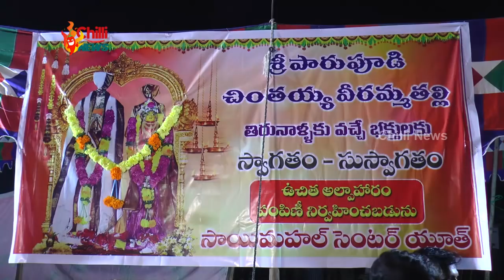సాయిమహల్ సెంటర్ యూత్ ఆద్వర్యంలో శ్రీ పారుపూడి వీరమ్మతల్లి భక్తులకు పాలు, పండ్లు పంపిణీ | Chilli News